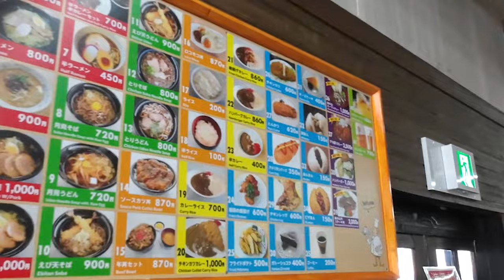【真冬の東北 車中泊】奥中山高原でスキーからAPPIで車中泊２日目 2024